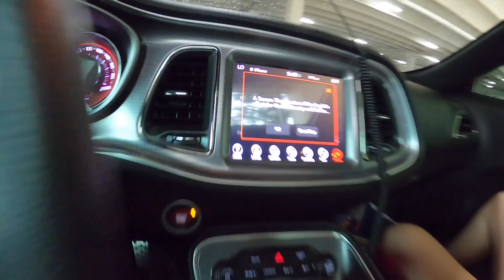HELLCAT VS ZL1 CAMARO🍀(POV DRIVE)